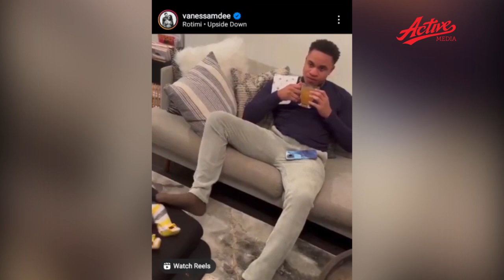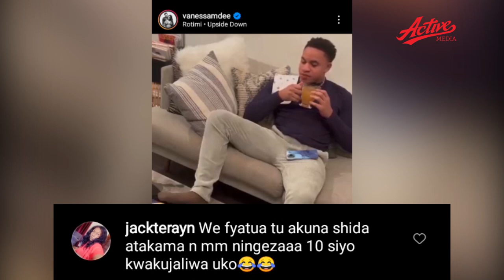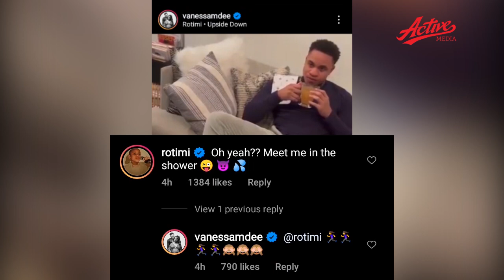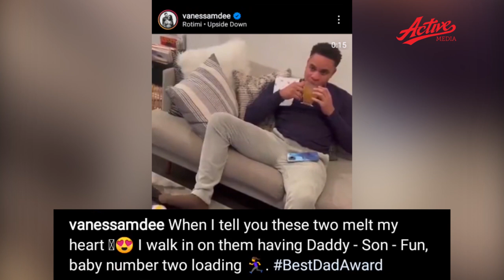VANESSA MDEE ANATAKA KUONGEZA MTOTO WA PILI NA MUME WAKE ROTIMI